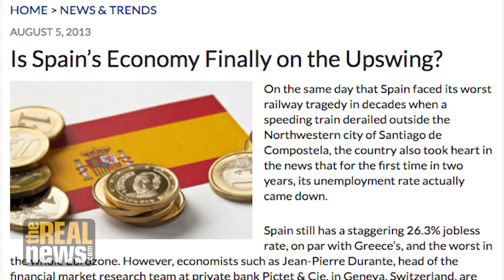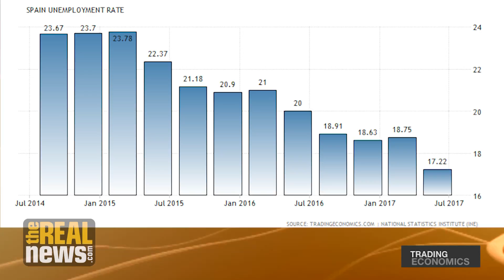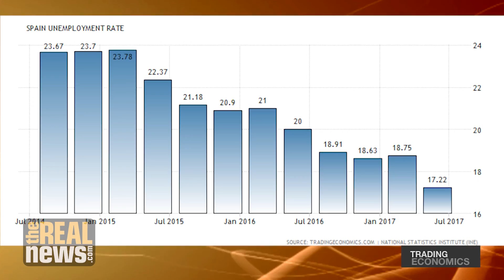Spain's Economy is Growing, but Leaving Most Spaniards Behind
CEPR's Mark Weisbrot explains that even though Spain's economy has been growing recently, this is mostly due to external factors, without benefitting the majority of the population, making Spain Europe's most unequal country